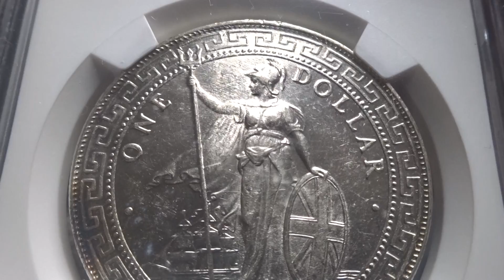Great Britain, British Trade Dollar 1908 B NGC MS64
Thú Vui + Đầu tư Sưu Tập tiền xưa, tiền cổ
Thu Mua, Bán, Trao Đổi Tiền Xưa, Tiền Cổ
Phone / Zalo: 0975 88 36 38